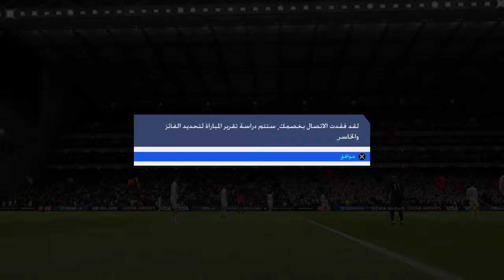FIFA 19_20190831144051